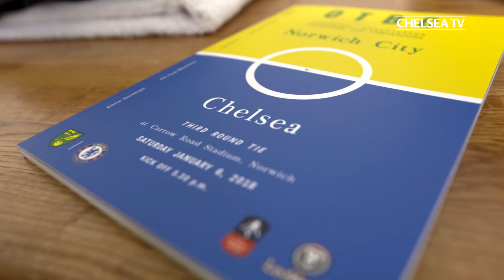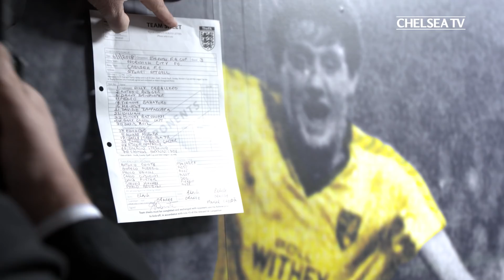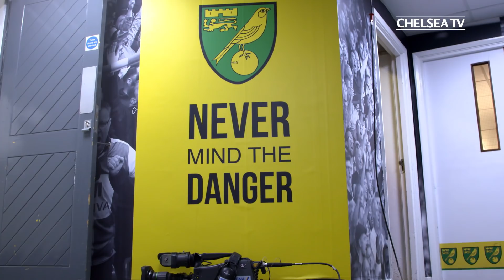Access All Areas Norwich Vs Chelsea | Cahill, Morata, Pedro Meets Young Fan | Unseen Extra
Experience exclusive behind-the-scenes access of Chelsea's FA Cup match against Norwich at Carrow Road.